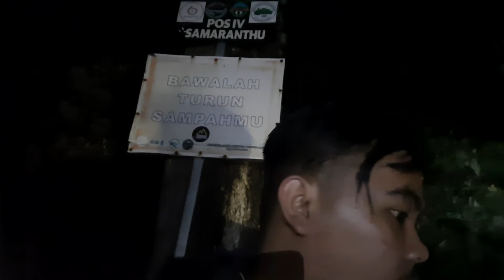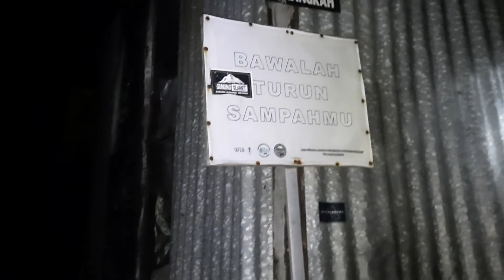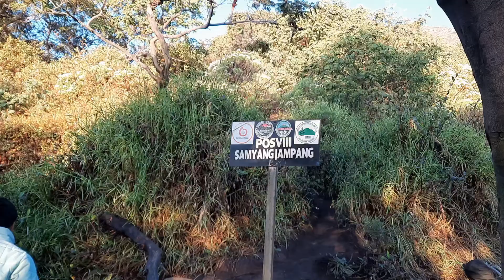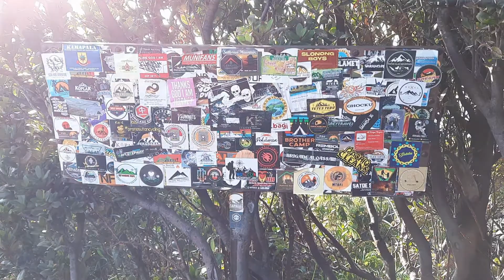Gunung Slamet (3.428) Mdpl Via Bambangan | Harapan tak seindah kenyataan catatanperjalanan #2